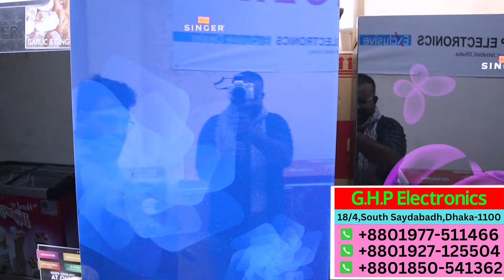রমজানে সর্বোচ্চ ডিস্কাউন্টে ফ্রীজ কিনুন/Singer Refrigerator Price in Bangladesh 2024/Singer fridge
Singer ফ্রিজে বিশাল ধামাকা অফার সরাসরি পাইকারি দামে/Singer fridge price in bd singer fridge price

৬ মাসের কিস্তিতে সিঙ্গার ফ্রিজ কিনুন_Singer Refrigerator Price in Bangladesh 2024/Singer Freeze

সিঙ্গার  ফ্রিজের দাম জানুন || Small Refrigerator   Singer Refrigerator Price in Bangladesh 2024|

Shop Address:
G.H.P Electronics
G Location: 18/4, South Saydabadh, Dhaka - 1100

Thanks to  @Rony rahman's show

Singer Maker Not Making Ice.
Refrigerator Not Cooling.
Whirlpool Ice Making Ice.
Singer Refrigerator.
Singer Heavy Duty Fridge.
Best Refrigerator.
2024 Singer Freeze Price.
Refrigerator.
All Country Singet Fridge & Refrigerator.
singer refrigerator price in bangladesh 2024

2024,singer deep freezer price in bangladesh